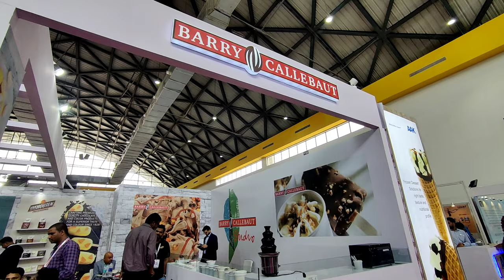Indian icecream expo,southAsian only icecream event,10th edition of IICE#icecream#iice#icecreamexpo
this expo covers several topics related to icecream making such as cold chain,icecream ingredients,automation,food safety, and packing.

The show includes all activities which lead ice cream industries as well as manufacturers to their peak. Companies providing freezing and handling machines, packaging machines and materials, equipment and component suppliers, cone manufacturers, food ingredients companies, cold chain companies especially cold rooms and deep freezers, consultancy services, traders and stockiest, raw material suppliers, milk powder and chocolate suppliers, ice cream brands looking for expansions participate as exhibitors in this show.